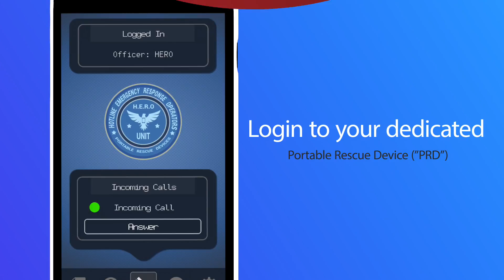H.E.R.O. Unit: 911 Trailer